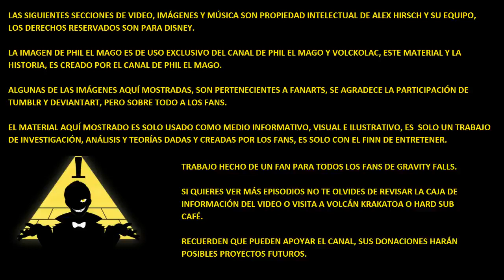Gravity Falls Secretos No Revelados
La imagen de Phil el mago es de uso exclusivo del canal de PHIL EL MAGO y VOLCKOLAC. Algunas de las imágenes mostradas aquí, son pertenecientes a FANARTS, se agradece a TUMBLR y DEVIANTART, así como a los artistas y los fans. Ahora ya puedes DONAR al canal y así ayudar a que más proyectos vean la luz. Advertencia no hay fechas precisas de cuándo saldrá cada vídeo en este canal, agradecemos su comprensión.

Producción y Edición de Vídeo: Phil el Mago
Análisis de: Phil el Mago
Gracias a: Los Suscriptores y No Suscriptores del canal